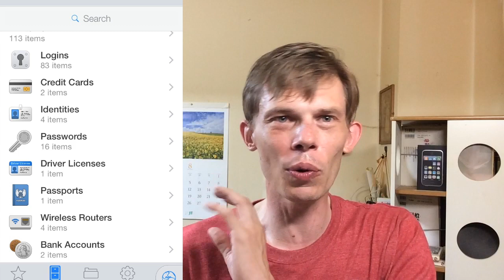1Password : Aaron Jones Vlog # 81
1Password : Aaron Jones Vlog # 81
One of my favourite apps 1Password!

I am a Canadian Magician in Japan. On my Channel please enjoy my magic videos, Inspire Magic, Aquariums, Weekly Vlogs, Cool Science and Technology News and more! I enjoy all kinds if geeky things and Japanese stuff so I will be sharing them on this channel!
Weekly Vlogs and more!